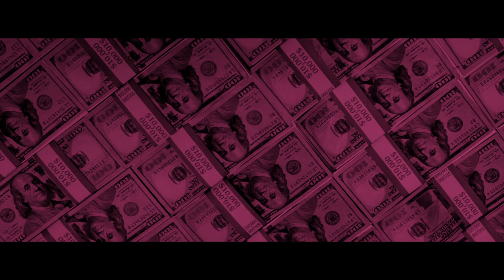Rick Ross Reveals "MASTERMIND" Official Album Cover